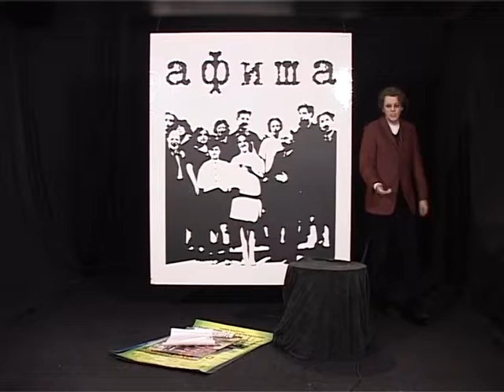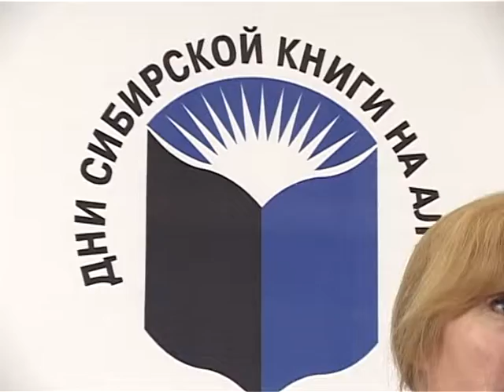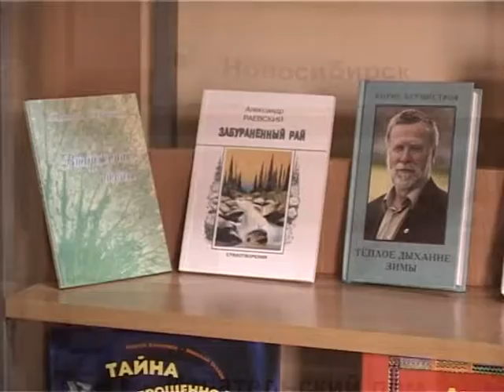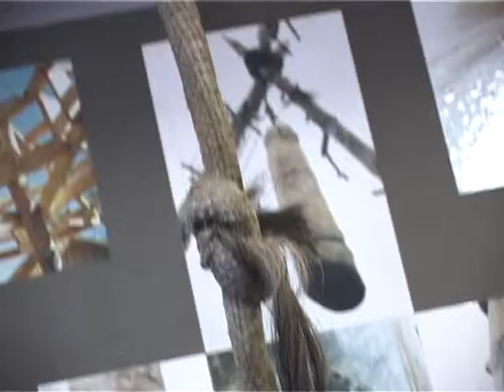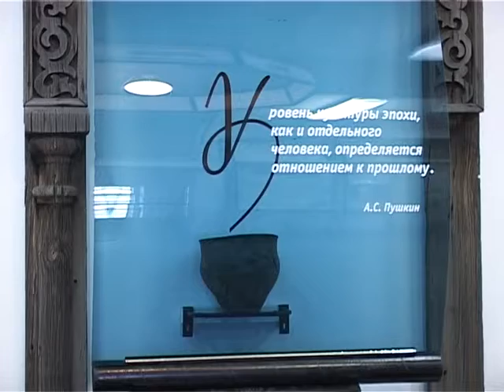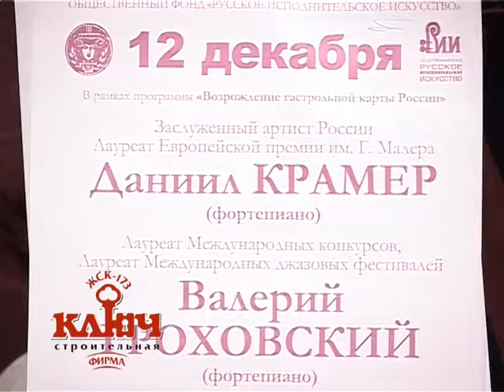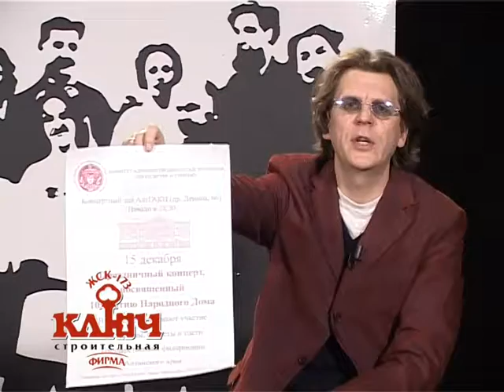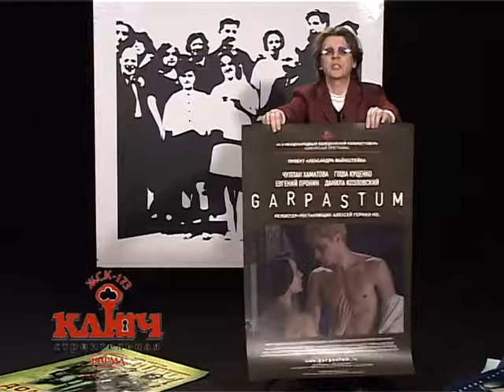Программа Афиша Вадим Климов о культуре в Барнауле 10 12 2005